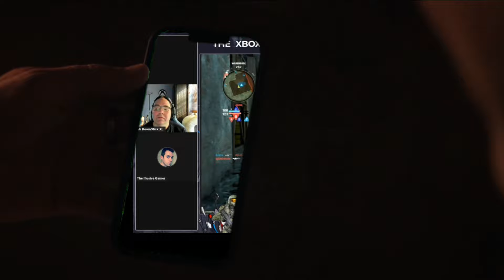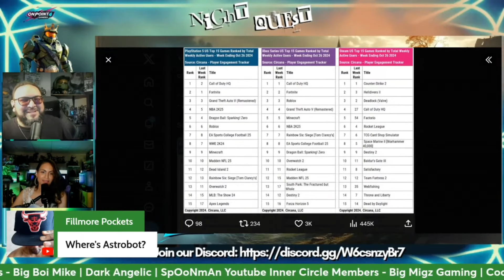Xbox Fanboys REFUSE to Accept the Reason We Want Third Person in Indiana Jones